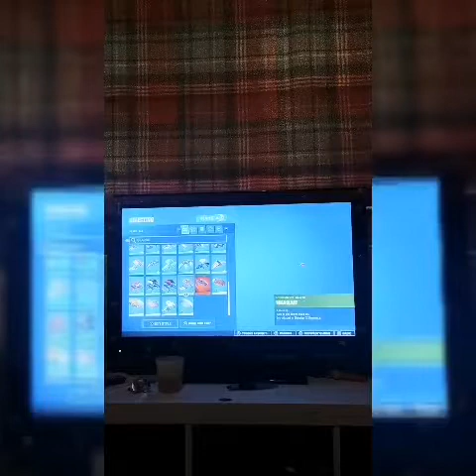fortnite battle royale solo!!!